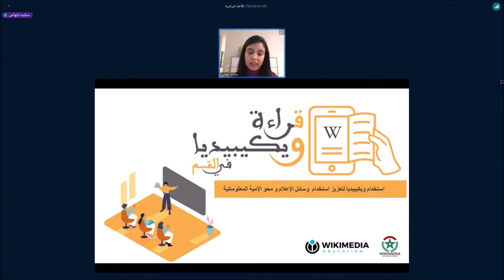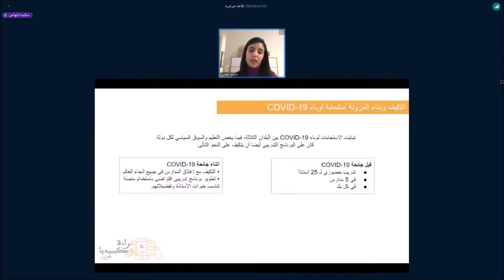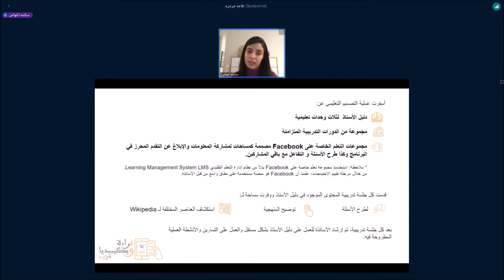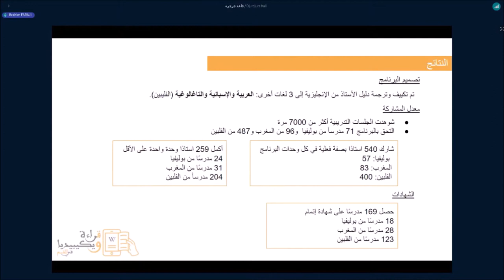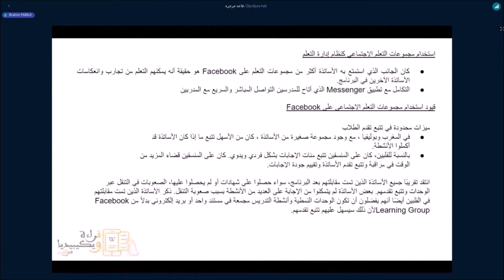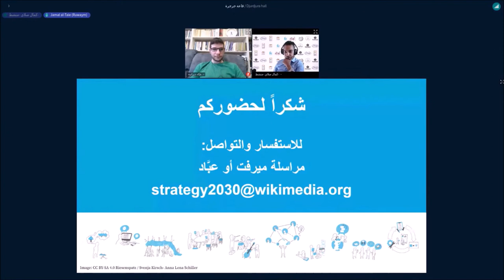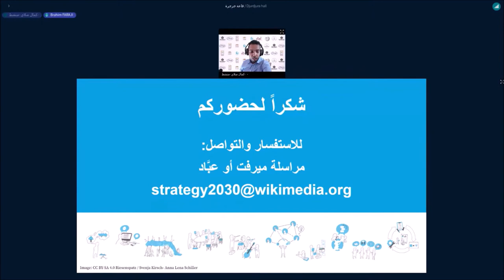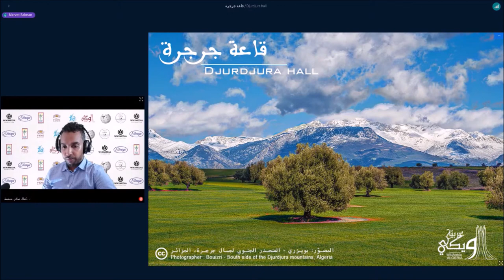ويكي عربية 2021 - ابراهيم فراجي - سكينة أبلهاض - قراءة ويكيبيديا في القسم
مداخلة ابراهين فراجي وسكينة أبلهاض من مجموعة مستخدمي ويكيميديا المغرب حول مشروع قراءة ويكيبيديا في القسم في المغرب بشراكة مع مؤسسة ويكيميديا.

Presentation of Brahim Faraji and Soukaina Abelhad from Wikimedia Morocco user group regarding "Reading Wikipedia in the classroom" project performed in collaboration with the Wikimedia Foundation